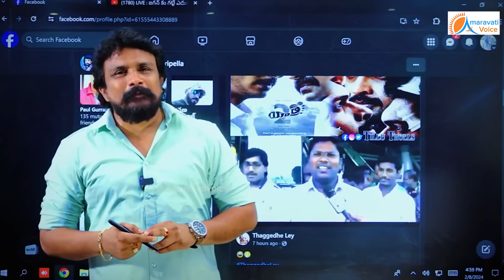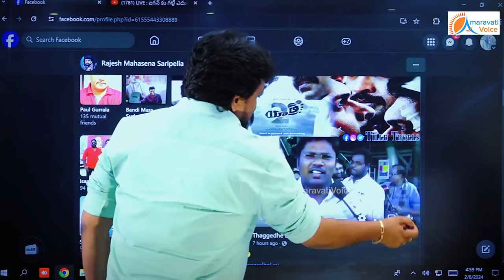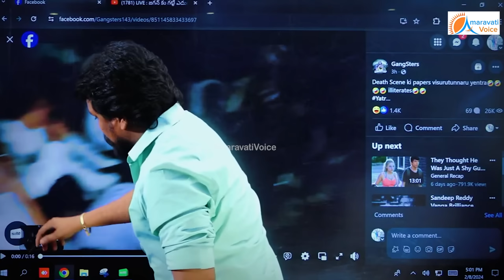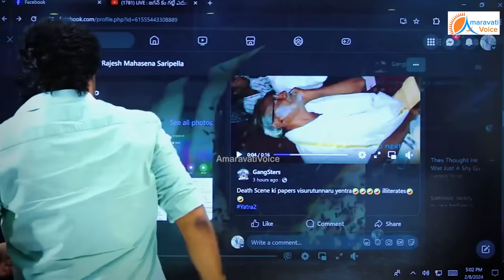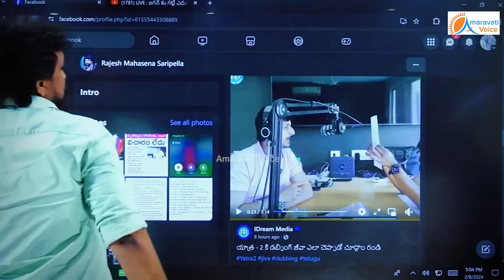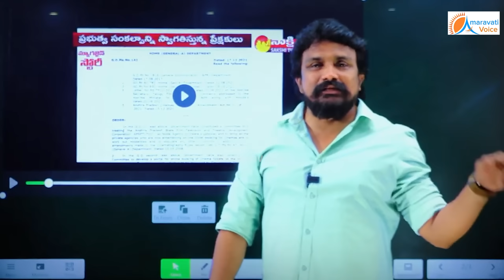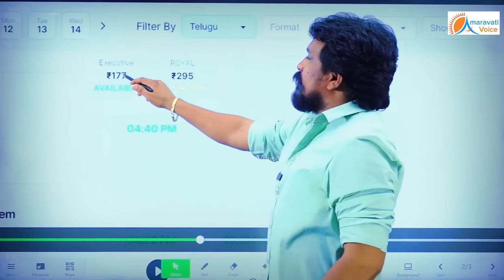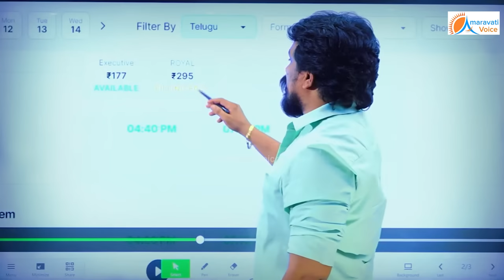జగన్ తీసిన యాత్ర-2 సినిమా చూడలేక, మధ్యలో వచ్చి, పిచ్చి తిట్లు తిడుతున్న వైసీపీ అభిమానులు.. | Jagan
జగన్ తీసిన యాత్ర-2 సినిమా చూడలేక, మధ్యలో వచ్చి, పిచ్చి తిట్లు తిడుతున్న వైసీపీ అభిమానులు..